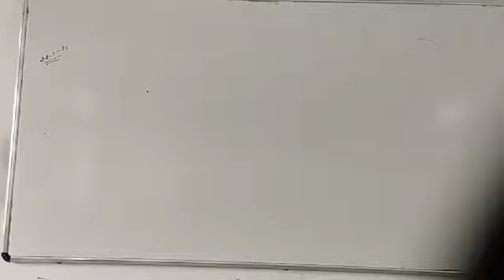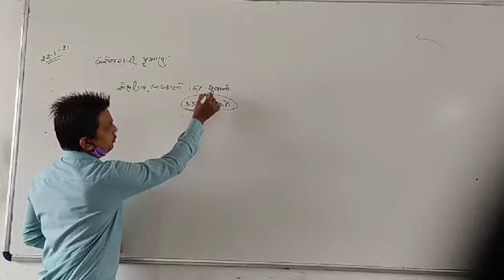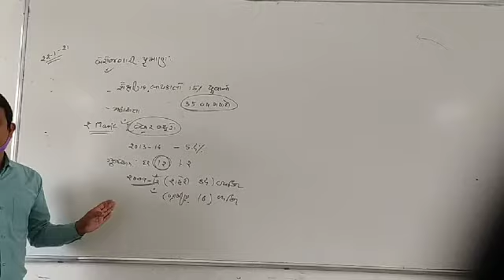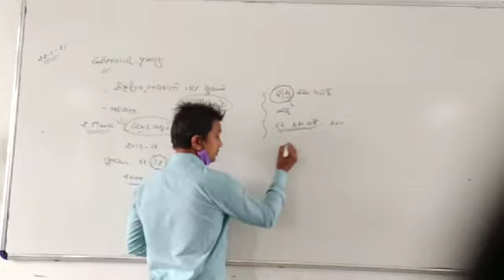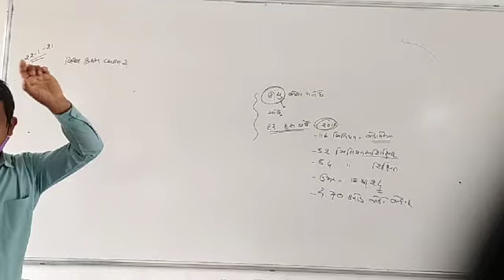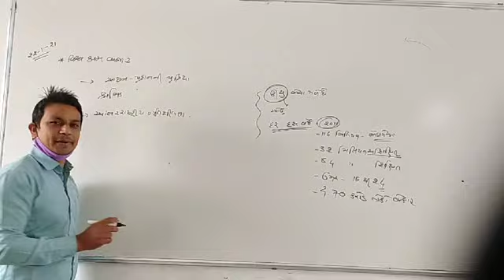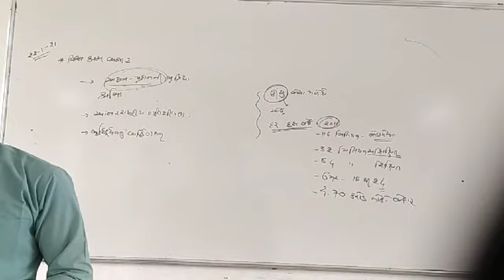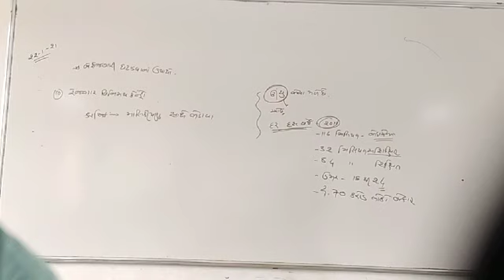10th social science....